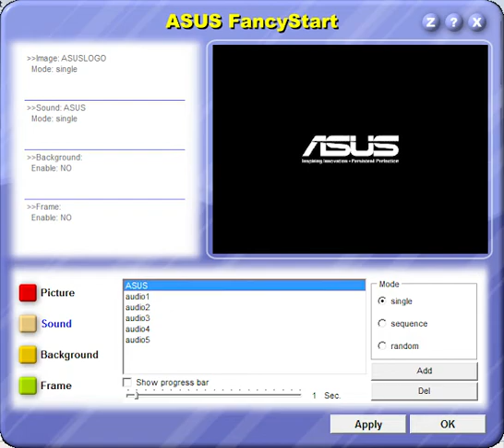ASUS Laptop Startup Sound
ASUS Laptop Default BIOS Startup Sound from ASUS FancyStart